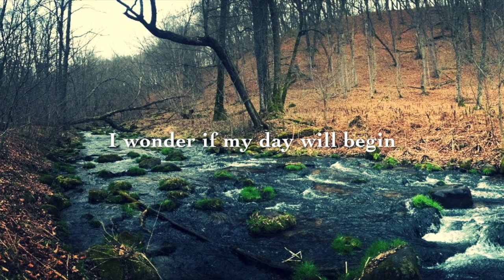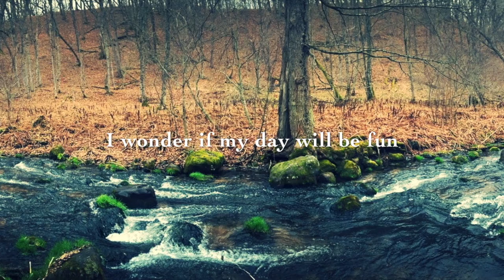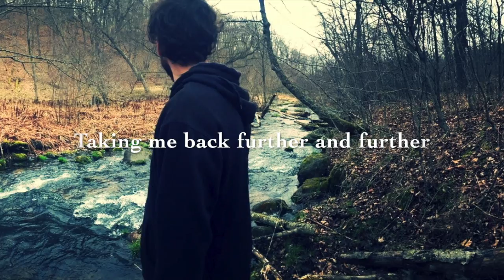Caskmates - First Time (Lyric Video)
Words By:
Steve Norwick

Recorded By:
Steve Norwick - Guitar, Vox, Bass, Keys
Tyler Schuldt - Drums
Bryan Hanna - Mix